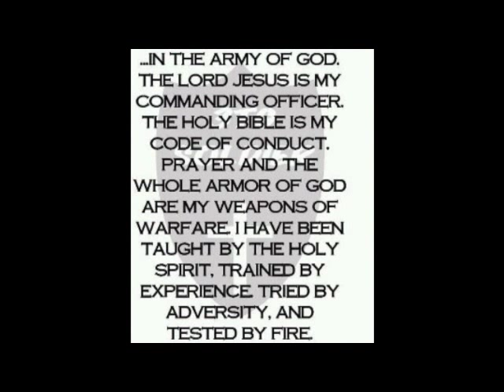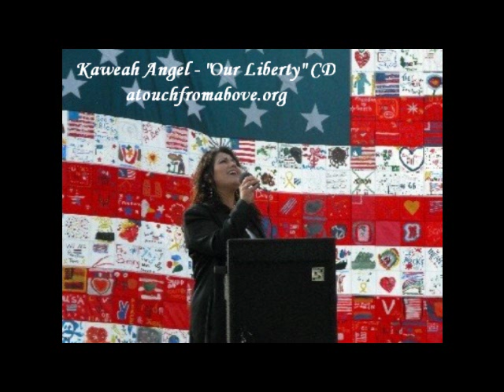Kaweah Angel- National Anthem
For every music CD sold a free CD is given to a brave troop, thanking him / her with your name.  Thank YOU, and remember ORDER "OUR Liberty" music CD by Kaweah Angel TODAY!

Amazing Songs
God Bless America
Preamble of the Constitution of the United States
This Is my Country
National Anthem
My Country 'Tis of Thee
The Call
These Songs Kaweah Angel sings are done with an amazing music. You will love it!